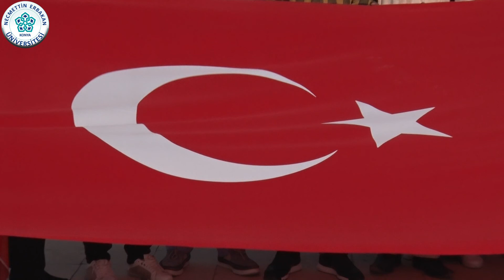KONDİL Öğrencileri Darbe Girişimine Tepki Gösterdi